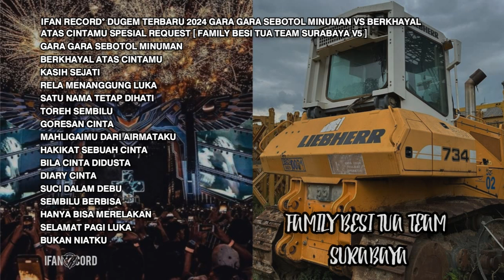DUGEM FUNKOT TERBARU 2024 SEBOTOL MINUMAN VS BERKHAYAL ATAS CINTAMU SPESIAL REQ [BESI TUA TEAM V5]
Channel ini khusus Funkot Dj Dugem ▶️

INFO REQ
NO FREE 🙏